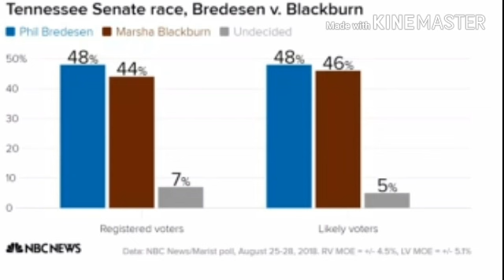NBC/Marist poll: It’s a neck-and-neck Senate race in Tennessee